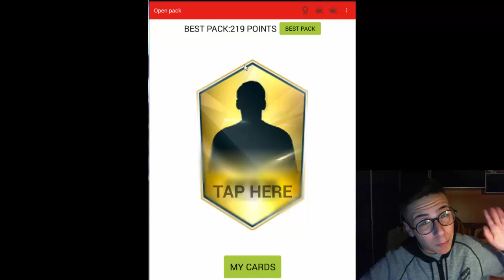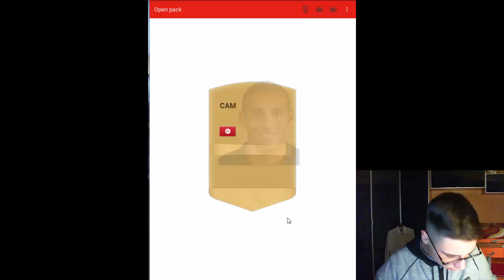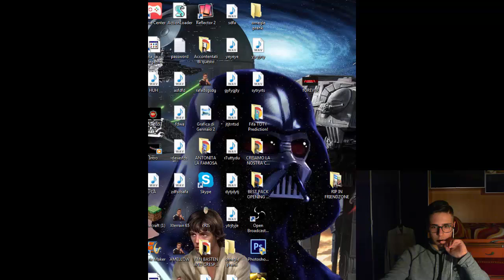HERO AND LEGEND OMG! (PACK OPENER - FIFA 16)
Bella a tutti ragazzi benvenuti a questo nuovo video Di Xterrain V
lasciate i pollicioni che volete e io vi ringrazio per la vostra attenzione